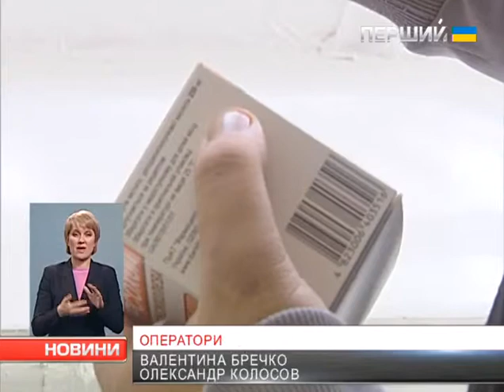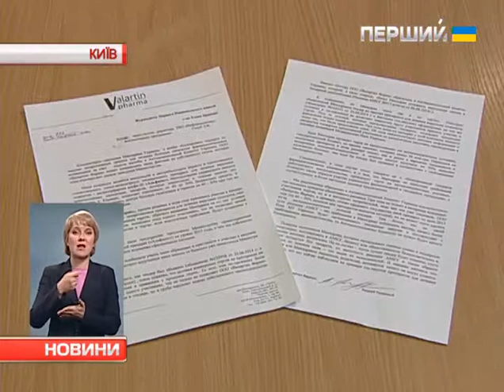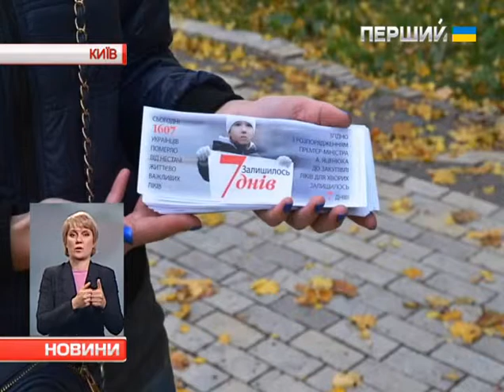Хворі українці чекають на ліки більш як півроку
Хворі під Кабміном рахують дні до закінчення тендеру на закупівлю ліків. Чекають на препарати більш як півроку. Сподіваються отримати за тиждень. В Антимонопольному комітеті кажуть: торги зривають фармакологічні компанії, які подають скарги в останній день. Виробники, в свою чергу, звинувачують чиновників МОЗу в тіньових схемах та корупції.